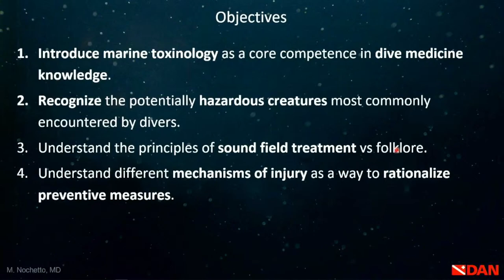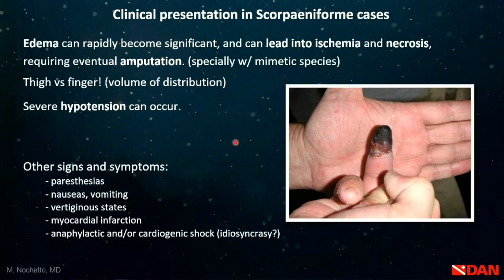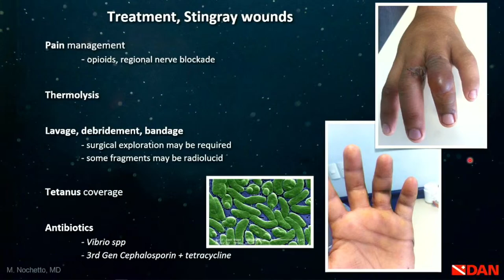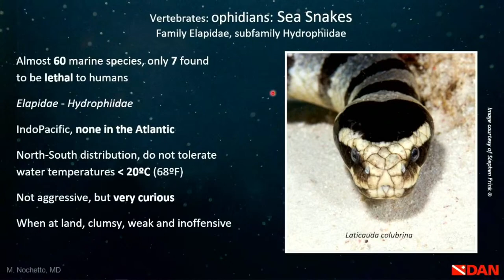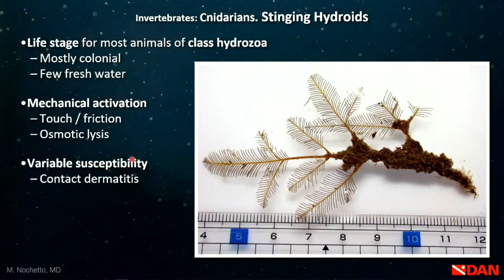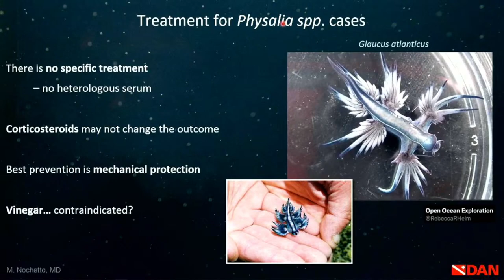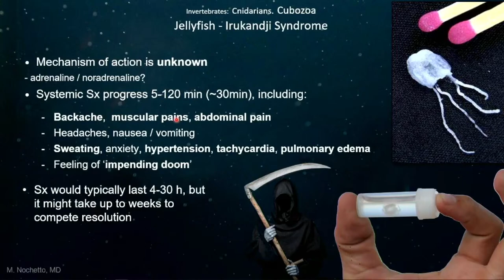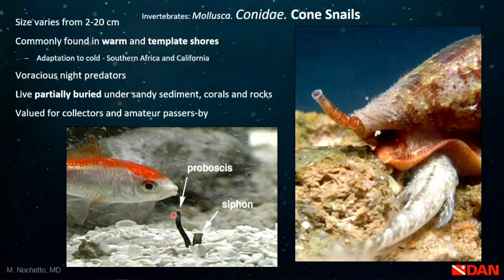Marine Life Toxinology: What dive leaders should know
Observing marine life is one of the main reasons many people dive; it’s also the reason some people are afraid to dive. Tropical reefs are among the world’s most complex and diverse ecosystems, offering a glimpse at nature’s beauty as well as its chemical and toxinological fury. This lecture will consider aspects of tropical marine life every dive leader should know, as well as strategies for effective injury management.